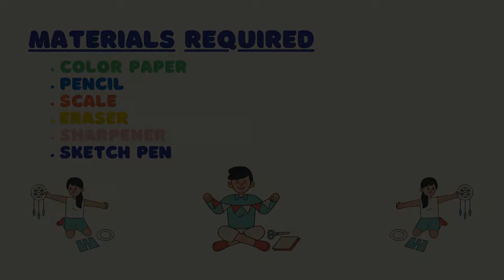How to make a puppet bee using paper || puppet bee craft step by step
How to Craft in a easy way is shown for beginners with step by step papers selection, paper folding, paper cutting, sketching and coloring them in How to make a puppet bee using paper || puppet bee craft step by step.
schoolx360 presents Craft for children to help them grow and develop. Here are 5 important areas of child development that you can help your kids practice by doing art and crafts with them at home.

1. Motor skills
When kids use their fingers to manipulate art materials they are developing their fine motors skills as they use those small muscles in their hands. Their bilateral coordination skills improve as they learn to use both hands at the same time.
2. Literacy
Early child literacy skills in art and crafts cover a wide range of areas – from speaking and reading to listening and understanding. When kids make art or crafts they get to talk about their work which develops their communication skills. “Why did you choose that color?” “Tell me about what you made.” They learn new vocabulary from parents and when following verbal instructions they use their listening skills. A skill all parents want our kids to grasp as soon as possible so they can start listening to us.
3. Math Concepts
Kids get to learn about and recognize different shapes, count and sort out their art supplies and even measure out lengths and sizes of art materials. To master math, you need good thinking and problem-solving skills which art and crafts activities help with as well.
4. Creativity
Art allows kids to develop their creativity which is important throughout their lives. By doing something creative, you allow for self-expression and this lets kids express (and cope with) their feelings. It also fosters mental growth in children by providing opportunities for trying out new ideas, new ways of thinking and problem-solving.
6. Quality time / Parent Bonding
Kids just love to spend time with their parents and what better way than to do arts and crafts together! You get to spend quality time bonding with your kids and at the same time, you are creating lifelong memories to cherish. While you are crafting together you get to talk about what you are making and discuss different ideas and subject matters. You can talk about what you think, feel and care about.